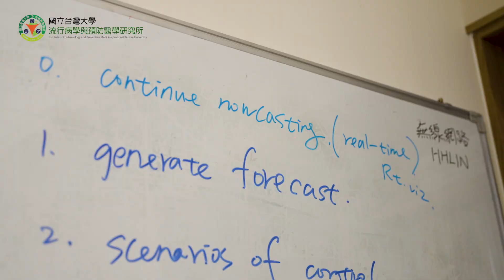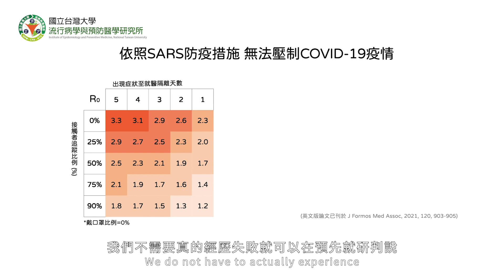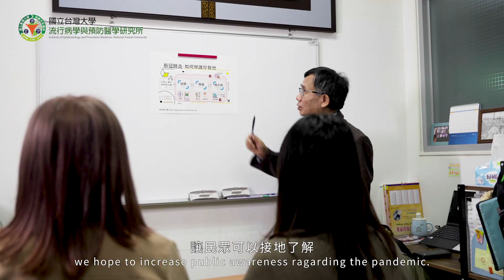研究亮點影片--流行病學與預防醫學研究所(COVID-19)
流行病學與預防醫學研究所網站 (NTU IEPM website)